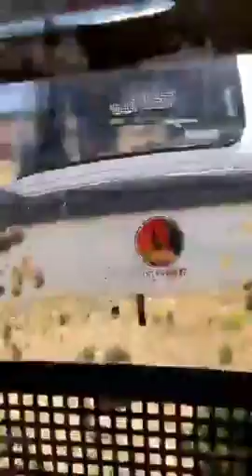טיול בצוק מנרה ברכבל טיול למשפחות גליל